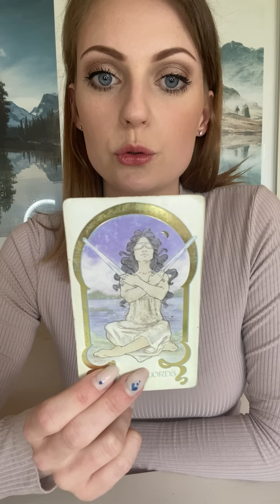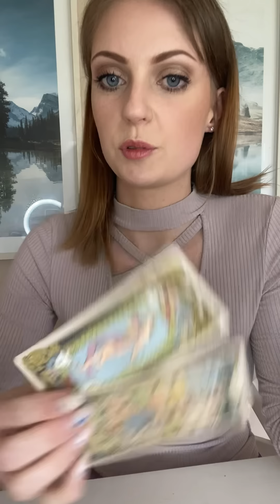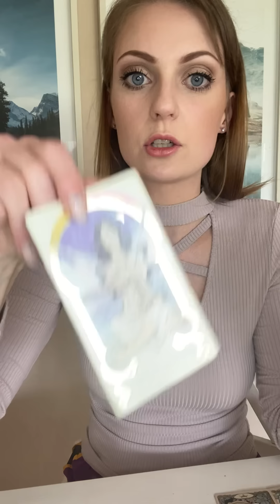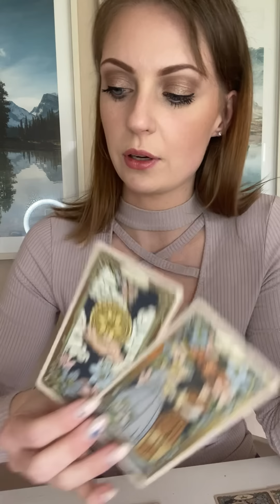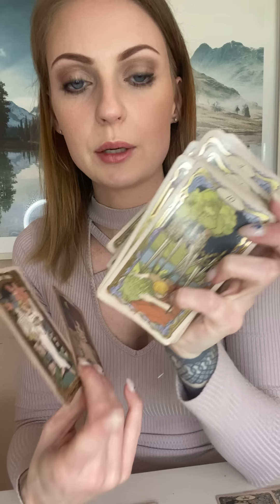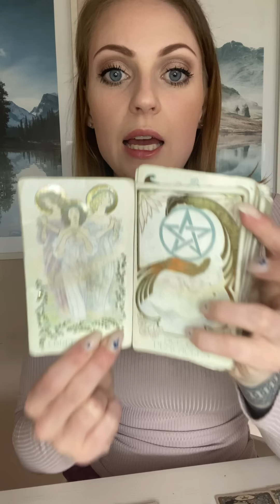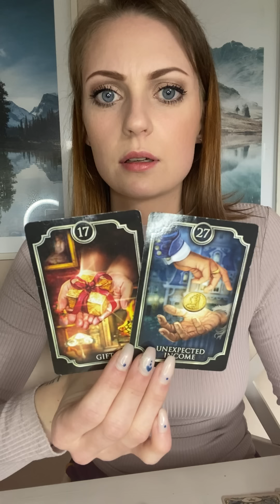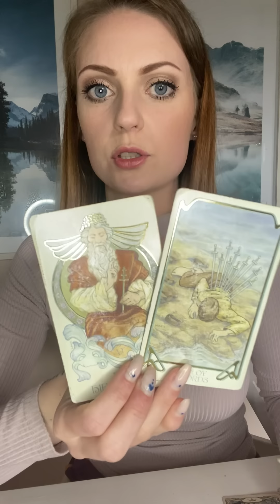SCORPIO | ADVICE • Investigator is looking for the Answers🕵️‍♂️ & Spirit is Leading them Straight🔛